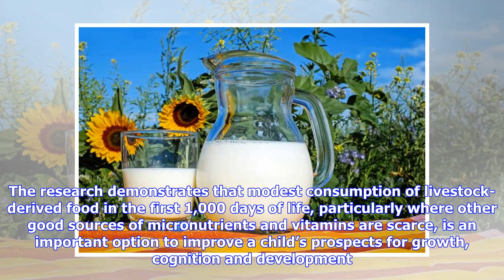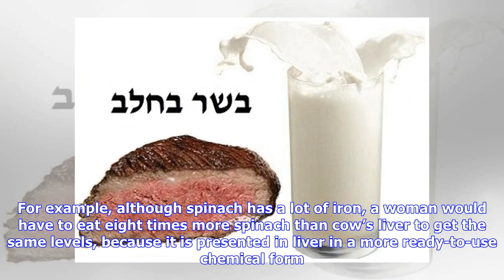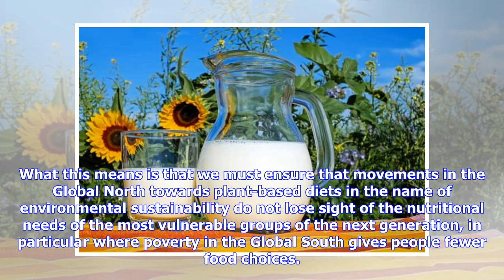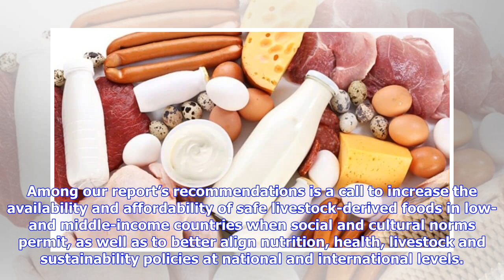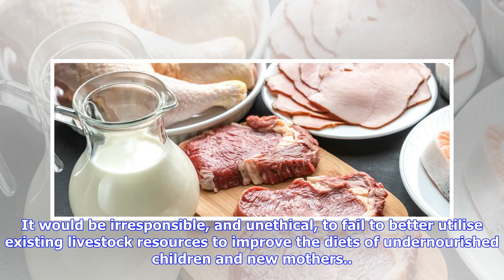Breaking News | Why Milk, Meat & Eggs Can Make a Big Difference to World’s Most Nutritionally Vulne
Breaking News | Why Milk, Meat & Eggs Can Make a Big Difference to World’s Most Nutritionally Vulnerable People | Inter Press Service

Combating Desertification and Drought, Development & Aid, Environment, Food & Agriculture, Global, Global Governance, Green Economy, Headlines, Health, Natural Resources, Poverty & SDGs, TerraViva United Nations, Women & Economy | Opinion Silvia Alonso is a scientist-epidemiologist at the International Livestock Research Institute- As the world becomes increasingly aware of the growing demands being made of our planet, more and more of us are making lifestyle choices to reduce our negative envir...